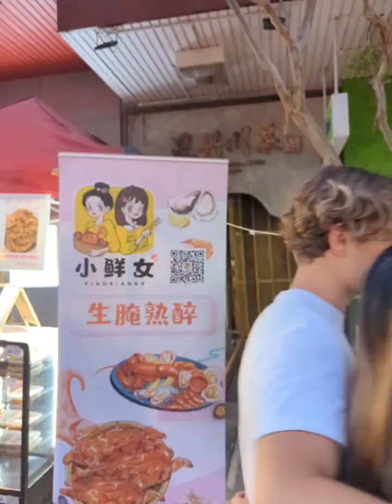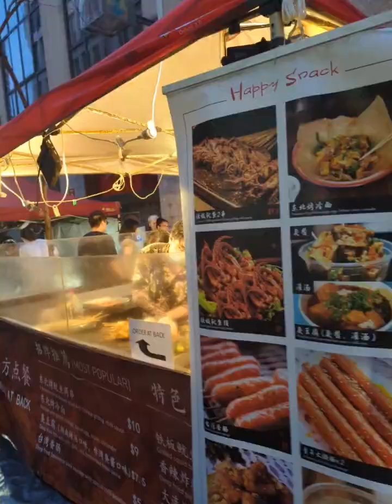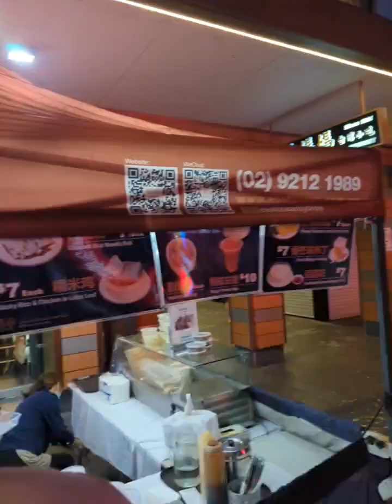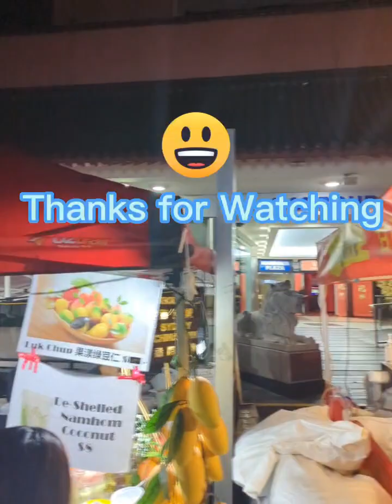Sydney China Night Market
Visiting night market on Friday in Chinatown